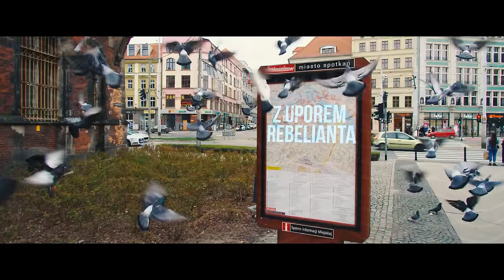KAMIL BEDNAREK - PULL UP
Muzyka: Bednarek Kamil, Smoczyński Jan
Tekst: Bednarek Kamil

Bednarek Kamil - wokal
Smoczyński Jan - produkcja, instrumenty klawiszowe, programowanie
Mąka Maciej - gitary
Stany "Seb" Sebastian - saksofon altowy

Singiel „Pull UP” zapowiada premierę najnowszego albumu Artysty, która zaplanowana jest na połowę 2021r.

Zdjęcia: Marcin Kopiec/ Jacek Sikorski
Montaż: Marcin Kopiec
Postprodukcja - Marcin Kopiec

Tekst: Bednarek Kamil
Produkcja: Space Records
Bednarek Kamil - wokal
Musiał Agnieszka - chórki
Mąka Maciej - gitary

Montaż: Marcin Kopiec
Postprodukcja - Marcin Kopiec

Posłuchaj w Spotify, Tidal, Apple Music, Deezer i innych serwisach

Co Wam się podobało najbardziej w moim teledysku?

Ty krzyknij pull up na cały glos,
To manifest slow palących zło,
Z uporem rebelianta wysyłam to,
Do wszystkich czterech świata stron.

Szyderczy uśmiech codzienności, radość nie ta sama!
Zbyt prawdziwi by zrozumieć pokolenie Instagrama!
Szczęście nie zdobyte prawdą, szczęście mierzone w gramach, wewnętrzny głos dla nich to niezrozumiały hałas!
Wokół mamony wszystko kreci się, faza pojebana!
Brak rozsądku przybiera dziś rolę szamana.
Zmanipulowana większość społeczeństwa pozwala nie wierzyć w dobro i popadać w marazm.
Nie tędy droga , nie tędy droga...

To manifest słów palących zło, X2 Z uporem rebelianta wysyłam to,

Pukam do twych drzwi, proszę otwórz mi ,
Wiem, że jesteś gotowy na mentalny „rise up”! Zniewoleni doganianiem tych co mają za nic CIebie, po co Ci ten kolejny „mindfuck”?!
Politycy pogubieni w swoich kłamstwach zgroza, Nie słyszą wołania kraju który o pomoc woła, Człowiek człowiekowi wilkiem, nienawiści mowa, Zabija w nas empatie rozejrzyj się dookoła.
Nie bede stać spokojnie, gdy to co dobre płonie, Nie tędy droga , nie tędy droga...

To manifest słów palących zło, X2
Więcej informacji o mnie, o mojej muzyce, koncertach i wydarzeniach znajdziecie też tutaj: